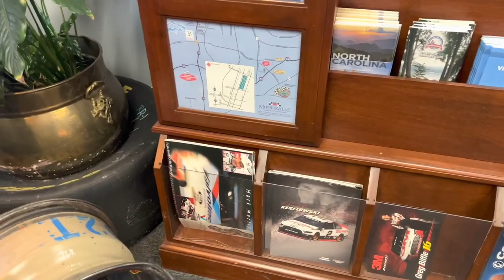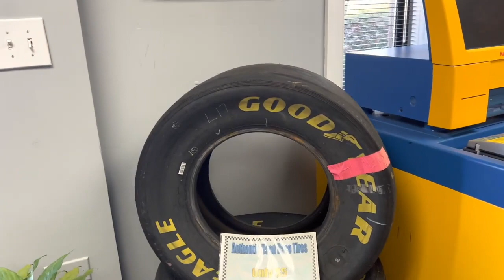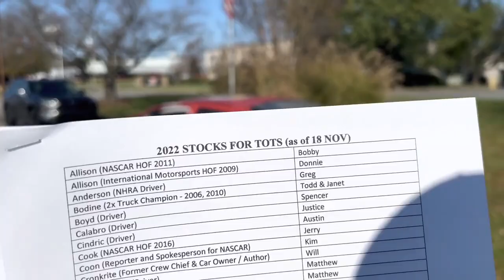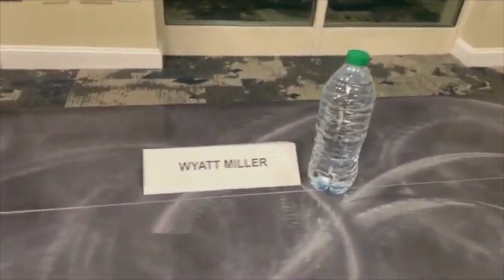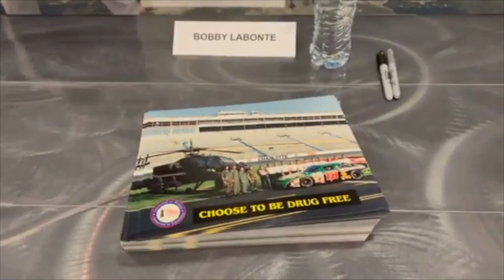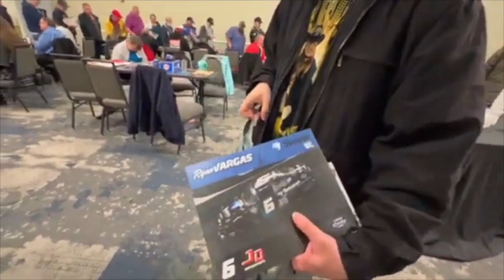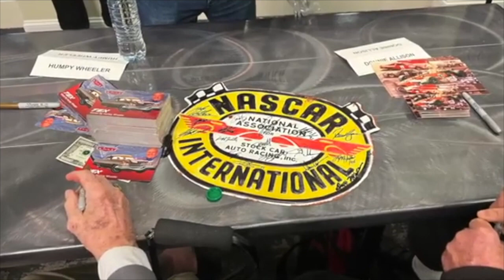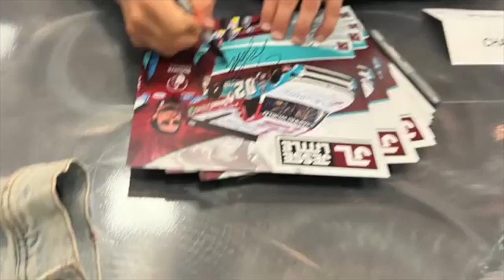Stocks For Tots Charity Event Flashback To 2022 with Noah Gragson, Ryan Newman, Earnhardts & More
Happy Holidays!  DJ Wayne takes a look back at the 2022 Stocks For Tots Nascar Charity Event with @noahgragson5944 @NASCAR @ryannewman